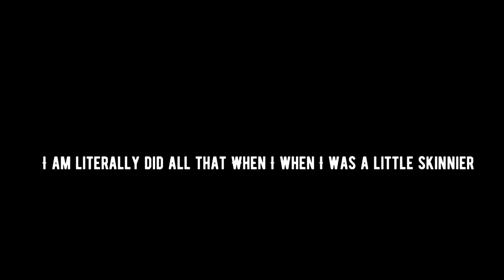Love funny bug.